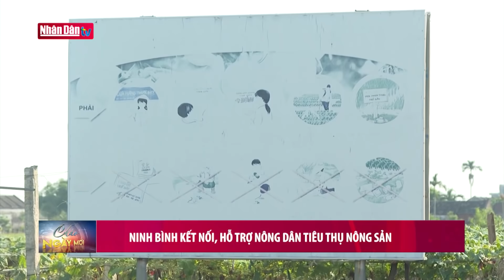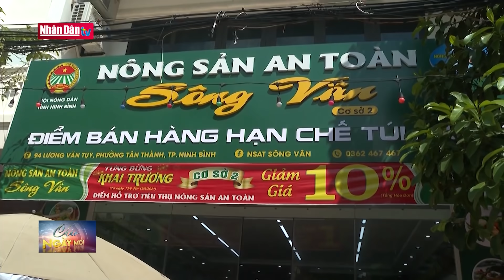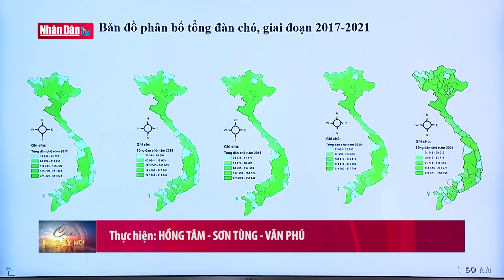Tin nông nghiệp sáng 29-9-2021: Khống chế và tiến tới loại trừ bệnh dại trên vật nuôi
Tin nông nghiệp sáng 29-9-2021: Khống chế và tiến tới loại trừ bệnh dại trên vật nuôi | Truyền Hình Nhân Dân
1. Dự Báo Thời Tiết Hôm Nay